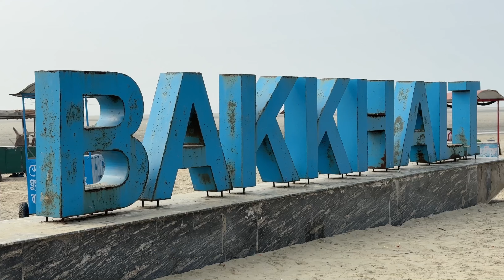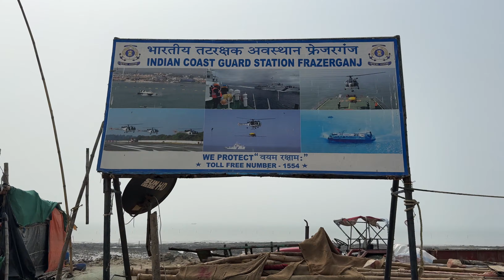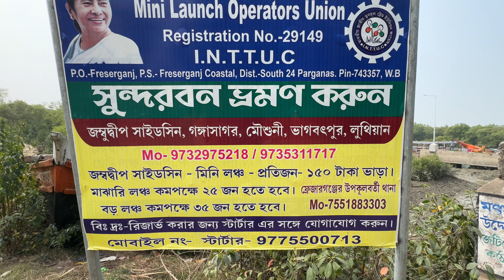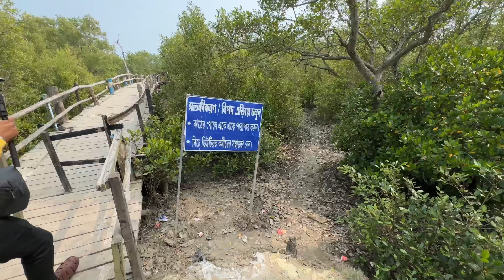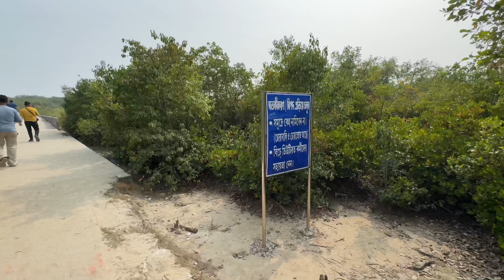Bakkhali tour guide 2024 | WBTDCL Sagarika tourist lodge Diamond Harbour Review | Writam Roy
In this video I will share my experience of Bakkhali tour 2024 and show you important sightseeing points in Bakkhali like Frazergunj , Benfish, and Henry's Island.
I will also give you a property tour of the WBTDCL  Balutot Tourism property situated in Bakkhali.
During our road trip back to Kolkata from Bakkhali we also visited another WBTDCL tourism property called Sagorika tourist lodge situated in Diamond Harbour, which is a superb weekend getaway from Kolkata.